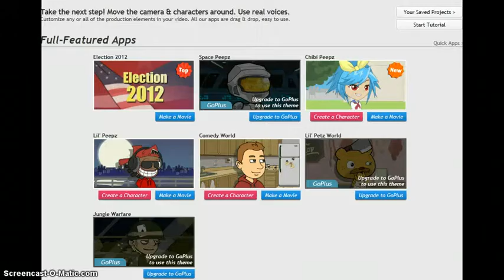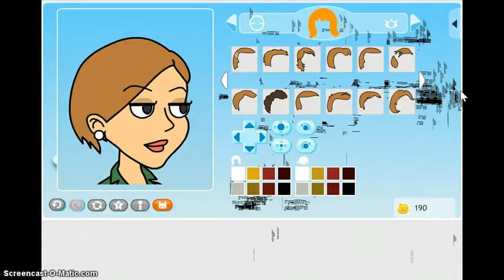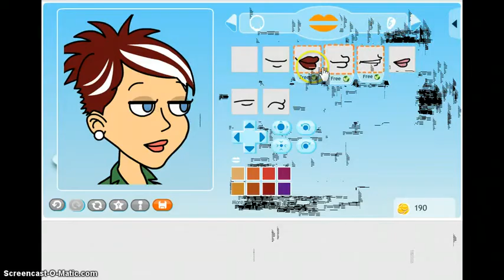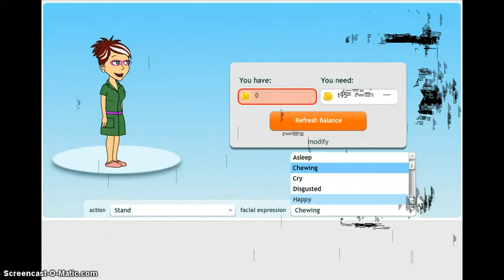GoAnimate creating a character HD